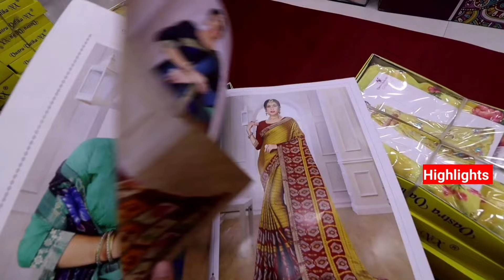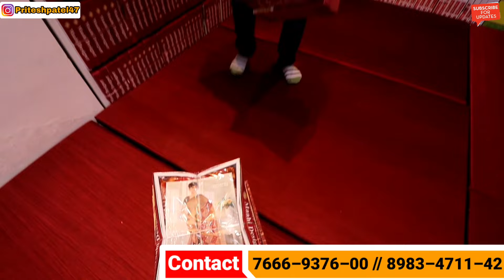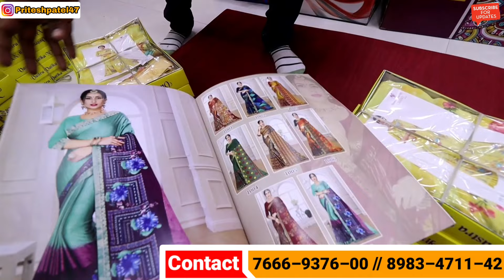Mumbai sarees Manufacture/wholesale & retail/kalyan saree market Mumbai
SHAGUN TEXTILE MARKET
    (Wholsel Godaun Dopo)

Address :- Shop no. 7 Glitz Corporat Avenue, Kalyan-Bhiwandi Road Gove Naka, Pimparghar Bhiwandi 421311( Kalyan mumbai)